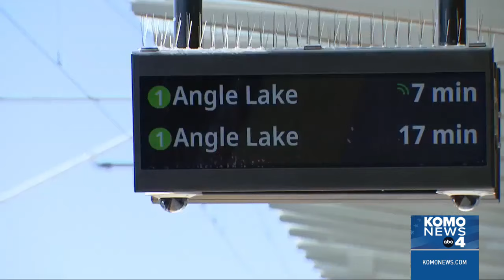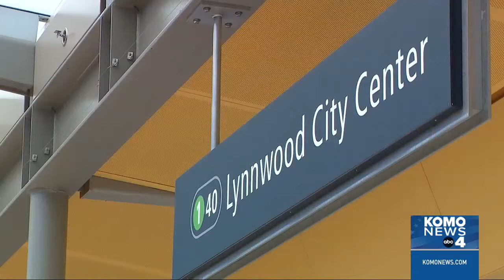Lynnwood Link light rail extension set to start Friday, expects nearly 50,000 riders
Everything is on track for the long-awaited opening of the Lynnwood extension of Sound Transit’s Link light rail line.

Starting service Friday morning, Sound Transit anticipates the four-station extension will have a ridership of around 50,000 and get riders from Lynnwood to downtown Seattle in 32 minutes.

The extension will add two light rail stations in Shoreline, one at I-5 and 148th Street and another at 185th Street, as well as a station in Mountlake Terrace and the new terminus in Lynnwood.

Sound Transit leadership and civic leaders joined the media for a preview ride of the extension on Wednesday morning.

Jeremy Harris